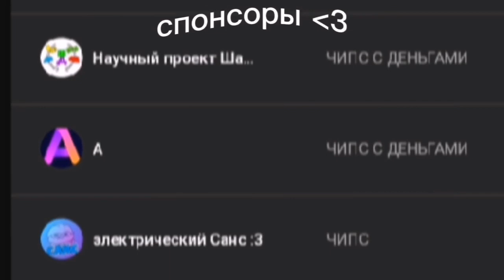нового года не будет, но это анимация и их охренеть как много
где я

сабвей сёрф, истории, айм соу лаки лаки, плыли мы по морю, нового года не будет, новый год будет, а у меня нет проблем, где я кажется я в мире Майнкрафта, из маями до песков Мохави, ну вот куда я попал футаж